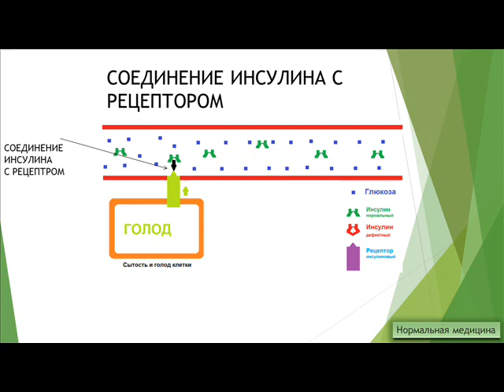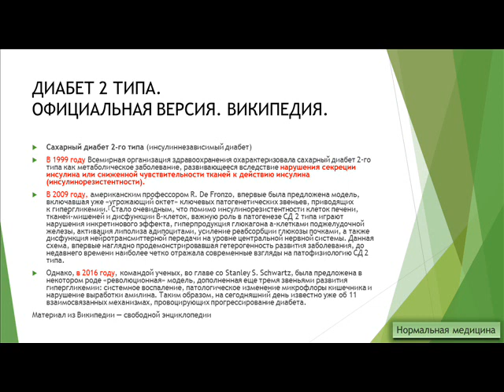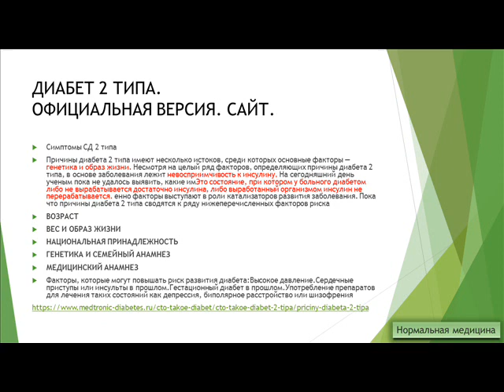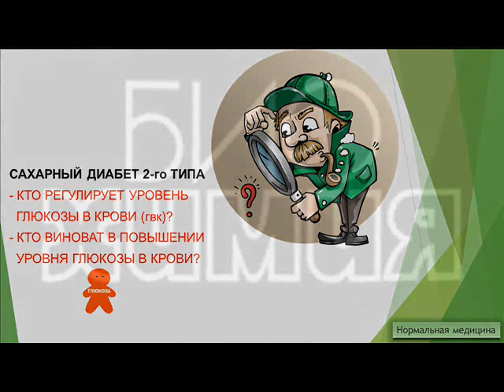Диабет 2 типа. Инсулинонезависимый. Нормальная медицина 007.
Диабет 2 типа сложнее чем 1 типа. Здесь нет таких крайностей  как  жизнь или смерть.  ввели Инсулин -спасли жизнь , не ввели вовремя  -человек и умереть может. Конечно высокий уровень Глюкозы при 2 типе для человека тоже не годится.  Интересно то, что  как минимум две теории   вообще не могут быть при диабете 2 типа.
Если клетки не чувствительны к Инсулину - они голодны и человек не может двигаться. То же самое с резистентностью - это описание диабета 1 типа.
  Диабету 2 типа кто-то приписал причины из диабета 1 типа. Поэтому люди вообще не понимают чем же тогда эти два  типа отличаются?
Диабет 1 типа  зависит от введения чужого Инсулина, потому , что своего нет или к нему резистентность,   поэтому он зависит от инсулина (инсулиноЗАВИСИМЫЙ),
Диабет 2 типа - имеет повышение  Глюкозы в крови, но клетки сыты благодаря своему внутреннему Инсулину и введение внешнего Инсулина необязательно -  поэтому он и называется "инсулиноНЕзависимый". То, что врачи назначают Инсулин ни о чем не говорит, в данной ситуации он нужен что бы распихать  лишнюю Глюкозу  туда, куда в норме она сама бы не полезла.